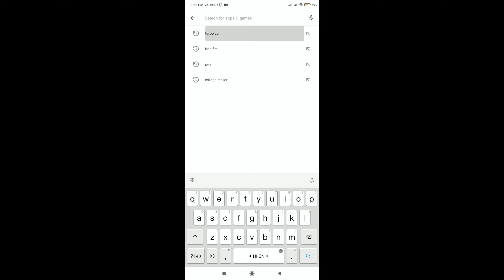NETWORK CONNECTION ERROR FREE FIRE | AIRTEL PROBLEM FIX | FREE FIRE IS NOT OPENING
How to open game free fire

Free fire not starting problem today
Free fire not opening network error
Ge is not starting
Free fire aaj start kyu nhi ho raha hai
Mera free fire start nahi ho raha hai
When will the maintenance end for free fire
Ff chalu nahi ho raha hai
Free fire new update kaise start kre
Mera free fire open kyu nhi raha hai
The server will Ready soon problem
feee fire the server will ready soon problem
why free fire is not starting today in tamil
why free fire is not working telgu
the server will be ready soon
THE SERVER WILL BE READY SOON FREE FIRE
Free fire kyu start nhi ho rha hai
free fire ko start kaise kare trick

l Play On Mobile.

Mobile Model :- ONE PLUS NORD (12/256)GB

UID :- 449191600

In Game Name -   KOL_GAMING